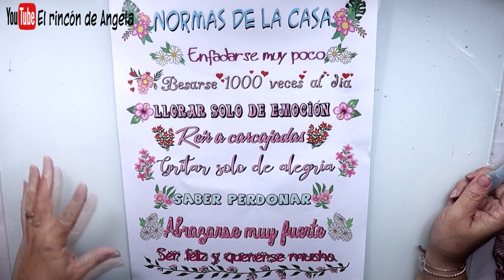CUADRO hecho con tablas de MADERA RECICLADA 🎀 DIY DECOUPAGE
Cuadro hecho con tablas de madera reciclada  ▬ DIY DECOUPAGE. En esta ocasión vamos a reciclar madera, también usaremos DECOUPAGE, y falso decapado en los bordes. Con madera de unas cajas de fruta que tenia para reciclar.  Son trozos de diferentes tamaños, con los que vamos a hacer un precioso cuadro con frases motivadoras. MANUALIDADES**